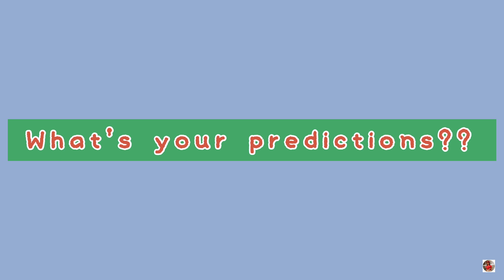PVL ALL-FILIPINO CONFERENCE SCHEDULE February 21, 2023; PVL Standings Today; PVL Live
PVL ALL-FILIPINO CONFERENCE SCHEDULE February 23, 2023; PVL Standings Today; PVL Live

Hi guys! This is the schedule for PVL All-Filipino Conference Games on February 23, 2023!

Army Black Mamba vs Akari Chargers Results
PLDT Home Fibr High speed Hitters vs Cherry Tiggo Crossovers Results
Choco Mucho Flying Titans vs Army Black Mamba
Petro Gazz Angels vs PLDT Home Fibr High speed Hitters
PVL Opening Schedule
PVL Standings Today
PVL Results Today
PVL Schedule Today
PVL All-Filipino
Choco Mucho Schedule
PVL Volleyball 2023
Schedule PVL

PARTICIPATING TEAMS